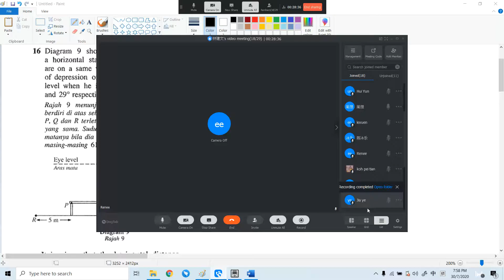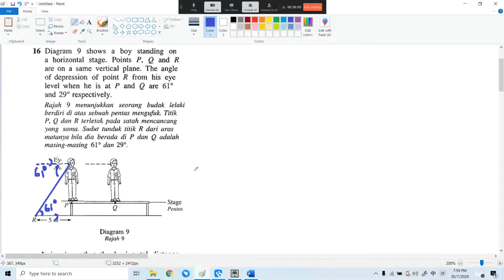SPM 2010 Q16